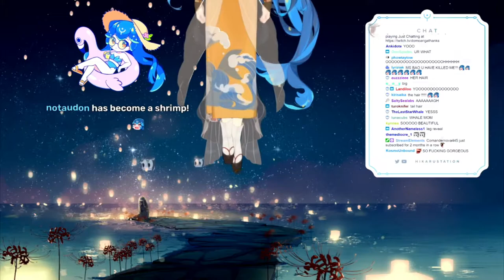Bao Debuts her New Outfit